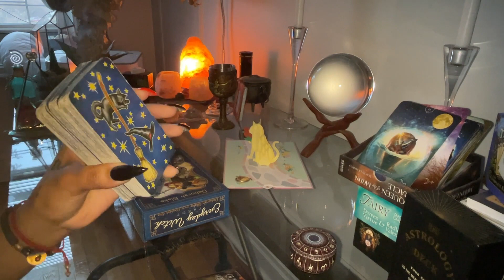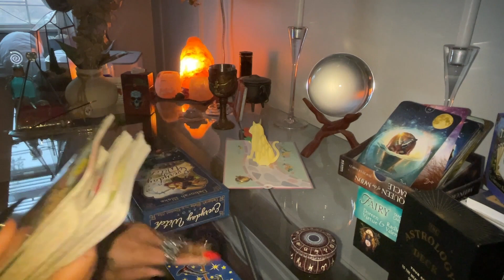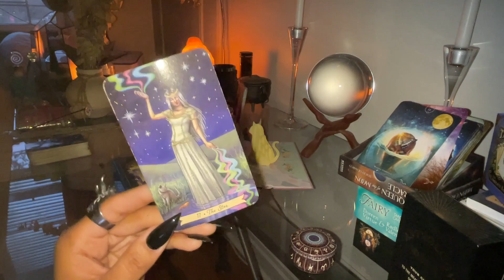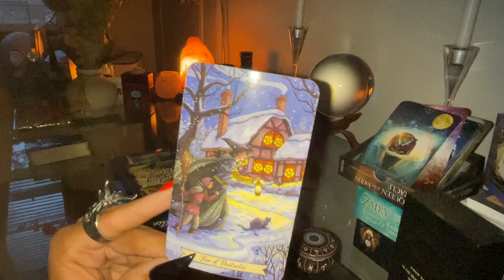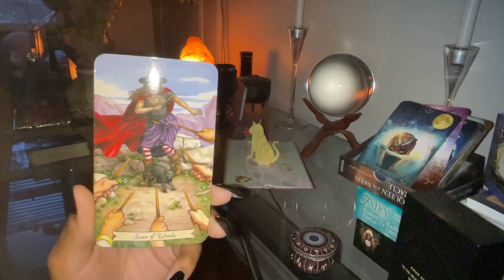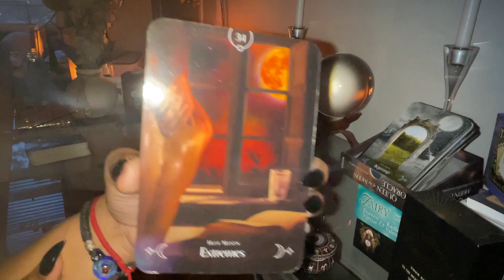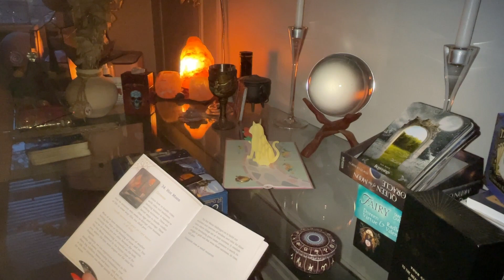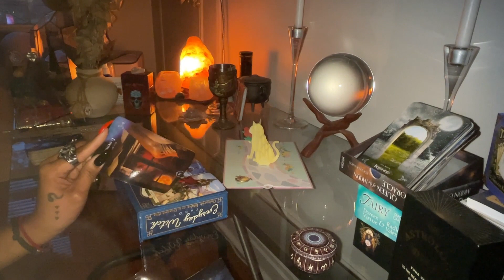PISCES NEW MOON TAROT READING FOR CAPRICORN♑️@lajefasbm777_tv8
New Moon in Pisces tarot reading for the Sun, Moon, & Rising signs Capricorn